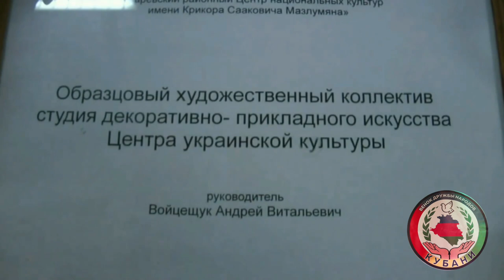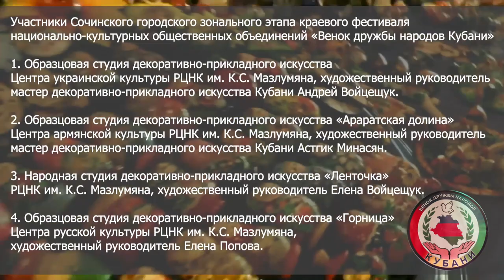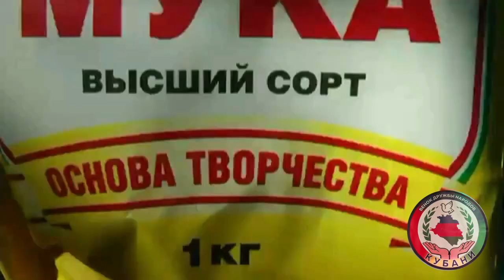ВЕНОК ДРУЖБЫ НАРОДОВ КУБАНИ. Сочинский городской зональный этап краевого фестиваля.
ВЕНОК ДРУЖБЫ НАРОДОВ КУБАНИ.
Сочинский городской зональный этап краевого фестиваля национально-культурных общественных объединений.